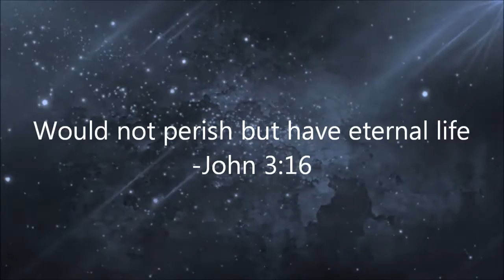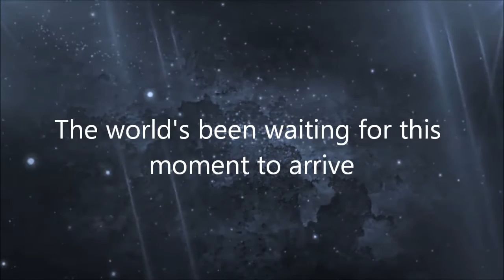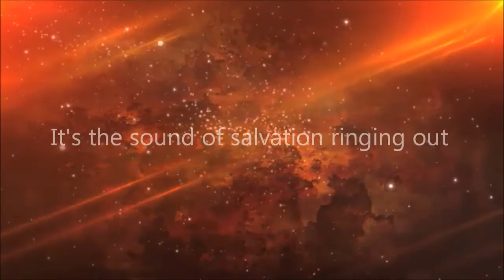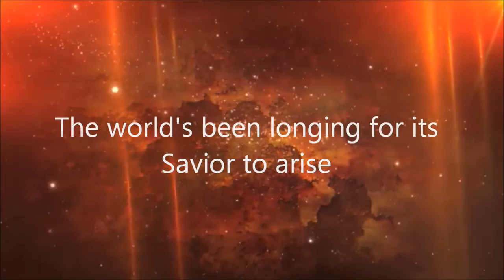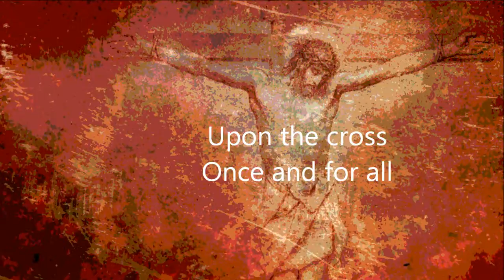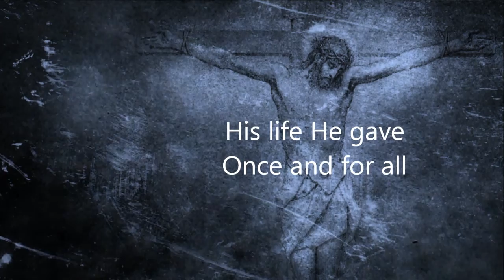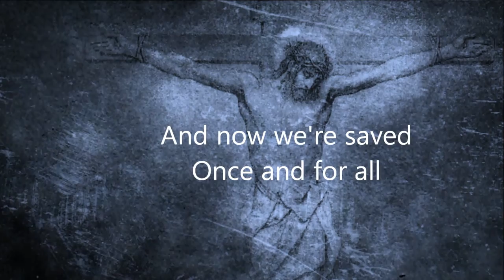Once And For All - Sounding Hope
Song from Mark Williamson's solo album Breaking Through The Darkness featuring Greg Peters